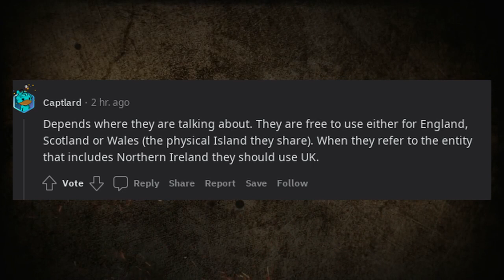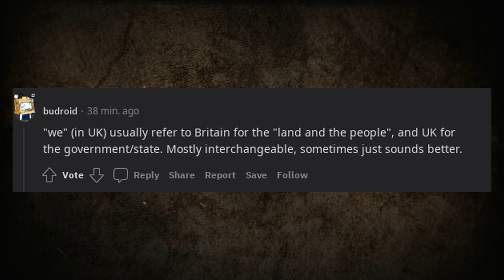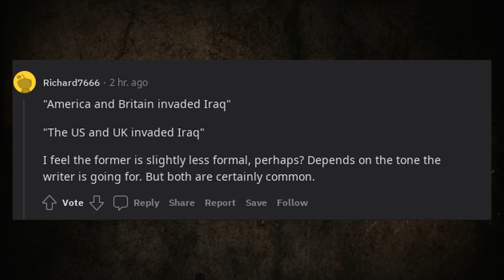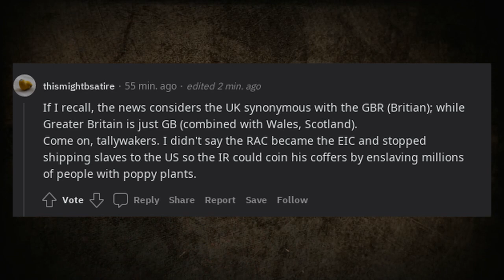Explain Why Do News Articles Often Use Britain Instead Of UK? Asking For a Friend.